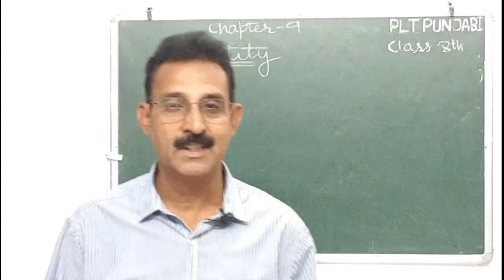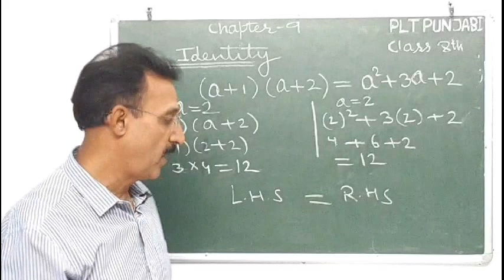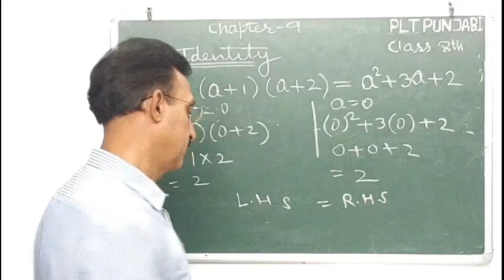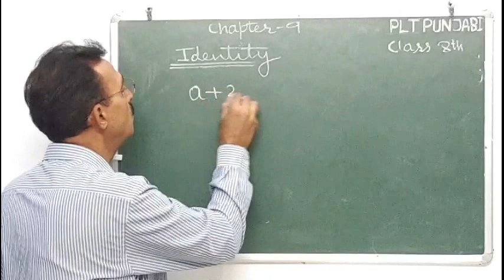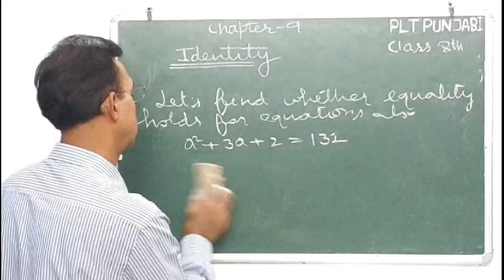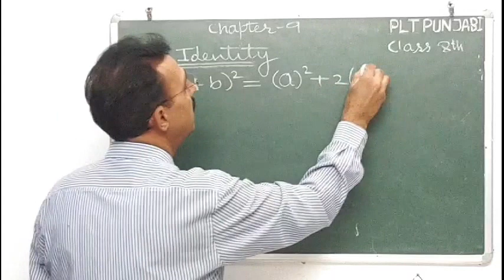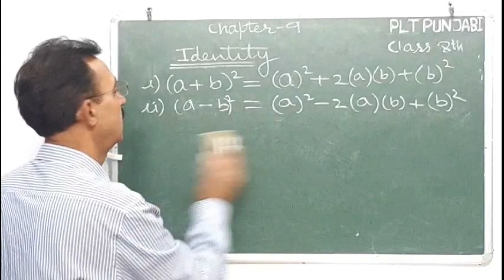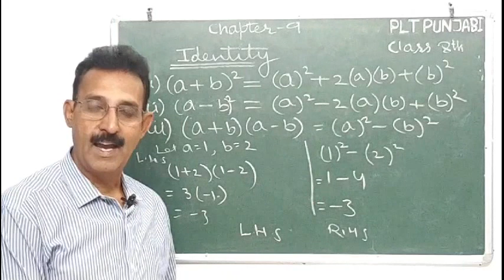Introduction to Identities/8th class